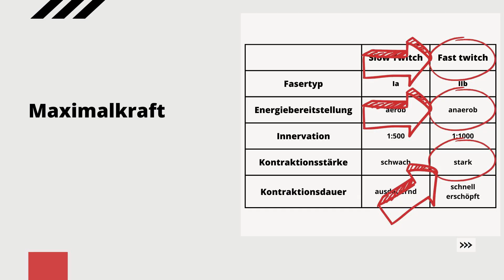Explosivkraftdefizit oder auch Rate of Force Development kurz erklärt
Hier seht ihr einen kurzen Aussschnitt aus dem Inhalt meines Basic Lifts Workshops. Die Optimierung Explosivkraftdefizits ist ein wesentlicher Faktor für die Verbesserung unserer sportspezifischen Leistung (Sprung, Sprint, Bremsbewegungen, Richtungswechsel). Ihr werdet immer wieder diese Aussagen hören aber nach dem Basic Lifts Workshop könnt ihr super kontern.